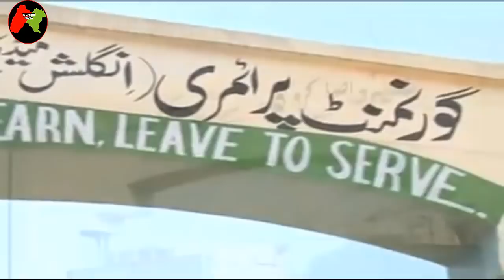Manmohan Singh invited for inauguration to KartarPur Corridor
great news for Sikhs to open Kartarpur corridore